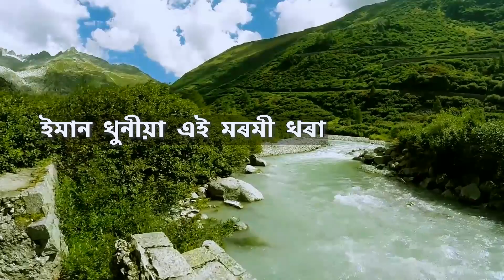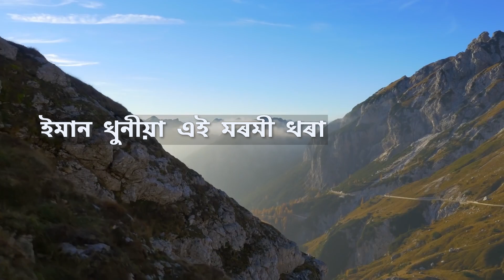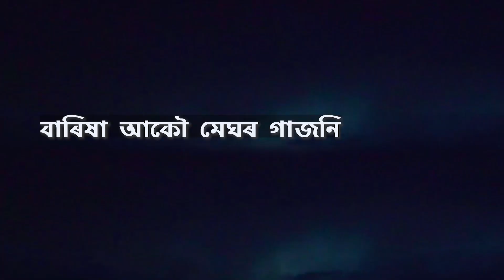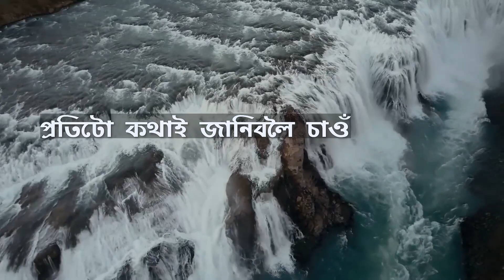"Eman Dhunia Ai Moromi Dhora.." By Bhupali Swargam# Lyrics: D.K.Baruah#Music/Tune: J.B.Jaglee#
❤️❤️❤️"Eman Dhuniya Ai Moromi Dhora. "

A song by 💓💓💓BHUPALI SWARGAM💓💓💓

Lyrics:🔹🔹 Dr. Dilip Kr.Baruah🔹🔹

🎶🎶 Tune & Music 🎶🎶

       💕💕 J.B.JAGLEE 💕💕

🔴 NUPUR AUDIO STUDIO🔴(DIPILA)

Recorded by...

🔸🔸 Bhupen Kalita🔸🔸

🎹 Keyboard 🎹🎶 Bhupen Kalita🎶

🎸Guitar🎶 Raktim Hazarika🎶

🥁 Drams/Ped🥁 🎶 Uday 🎶

🎼 Mandolin 🎼 🎶J.B.Jaglee🎶

🎵 Percussions 🎵 Dhrubajyoti Kalita🎵